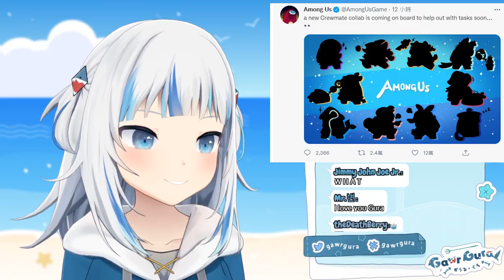明天有重要事情發表【HoloMyth兩週年】【HoloMyth | Gawr Gura】【中文烤肉】【中英CC字幕】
如果喜歡我的頻道記得
加分享哦
我將為各位提供各種搞笑及創意的內容